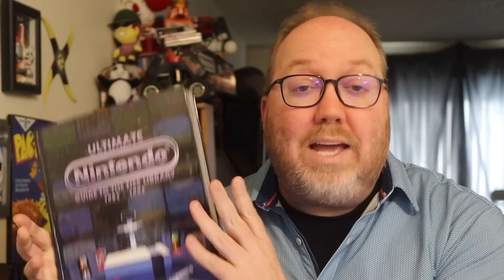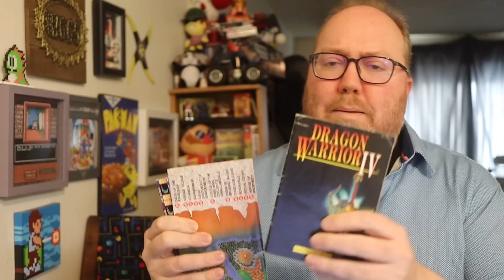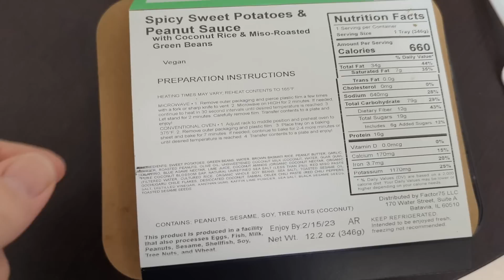Let's Look at Every 5-Star NES Game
NES is my favorite system of all time. There are several games that deserve a 5-star rating and in the Ultimate Nintendo book, they have their own list so here's a brief look at every game they gave a 5-Star rating.

MAILING ADDRESS
John Riggs
4010 Summitview Ave